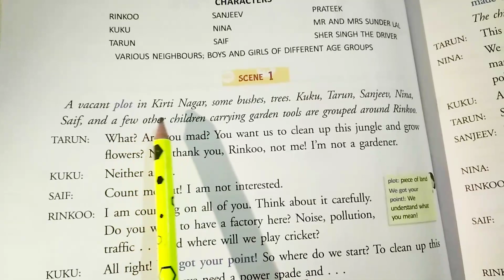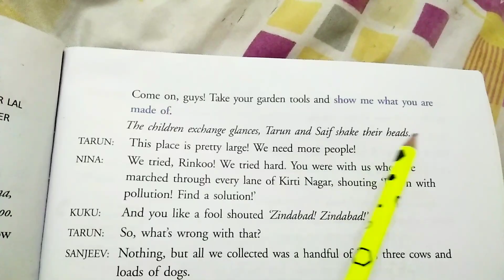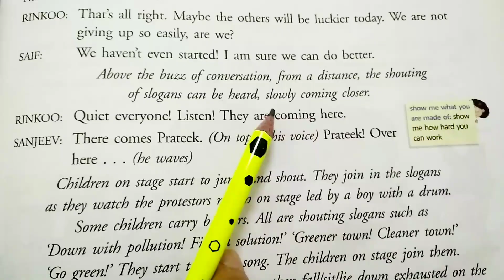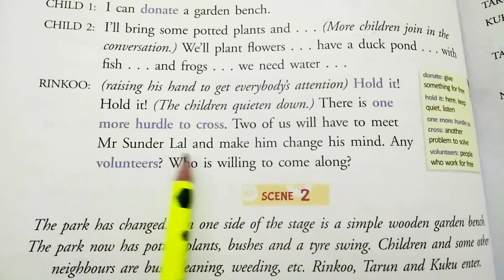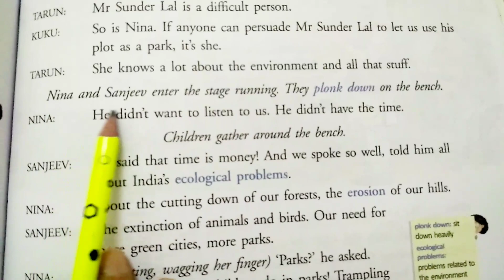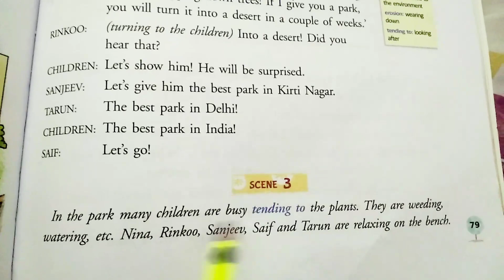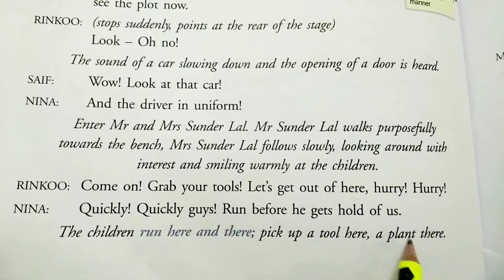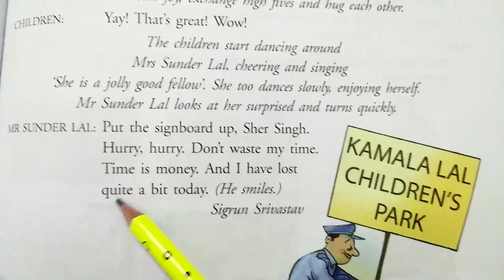The Park- Lesson-7, Raindrops English Reader, class-4 explanation in hindi